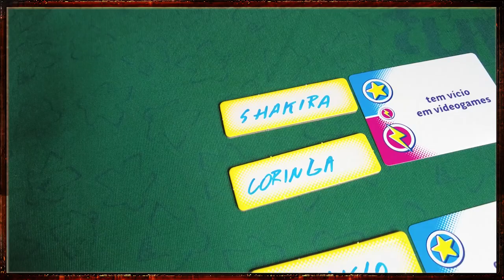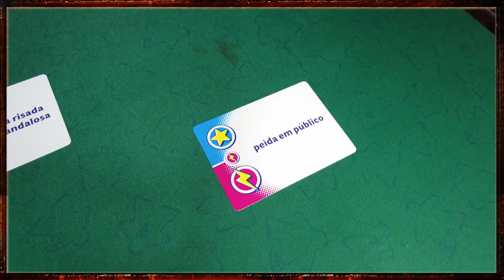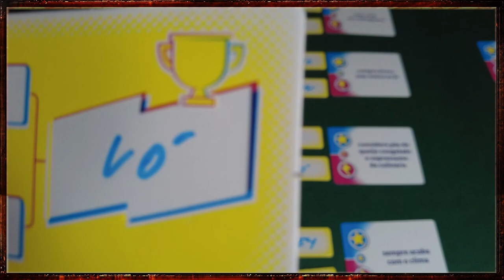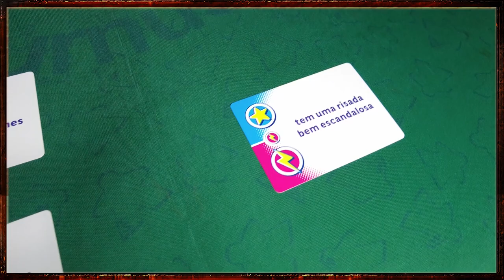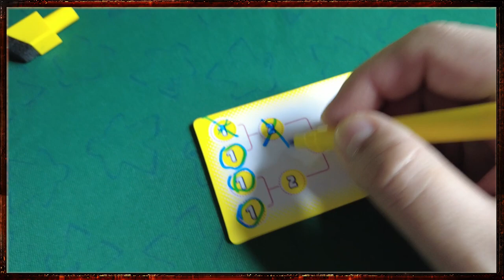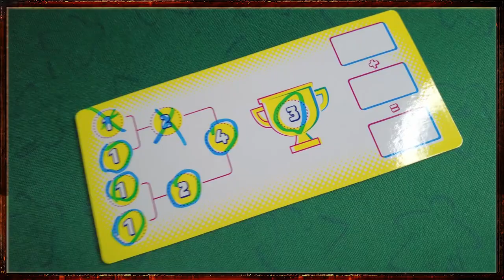Champions! - Review S08E31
Aquele party game que chegou pra marcar seu lugar entre os melhores party games do mercado. Pode anotar!

Comprar o jogo: